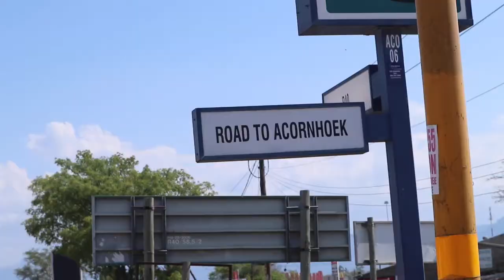THE SALTY TEA EPISODE 11